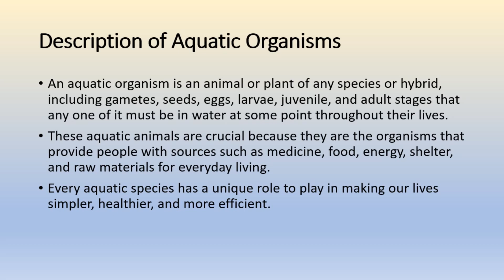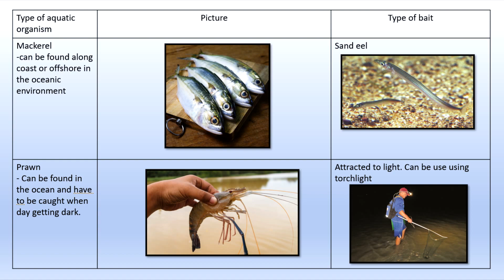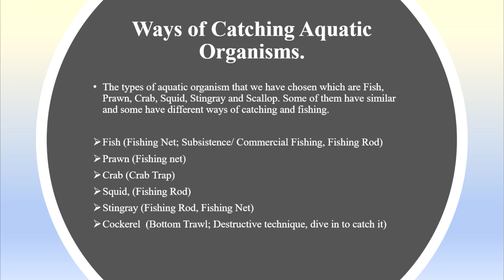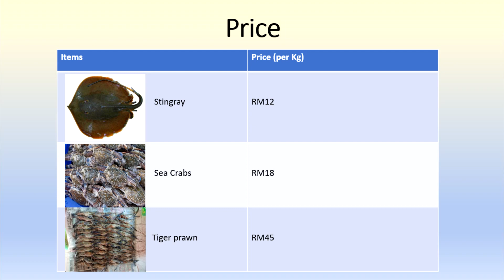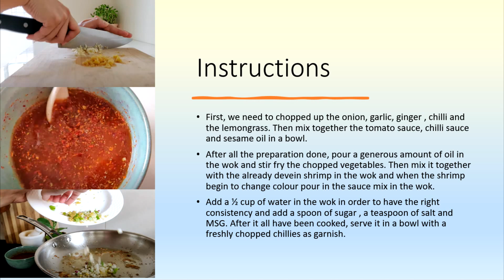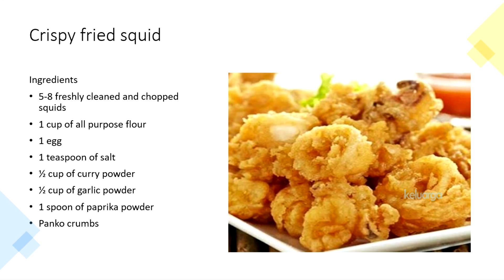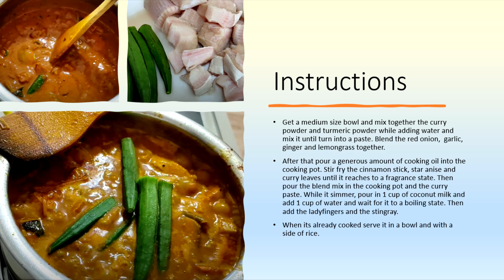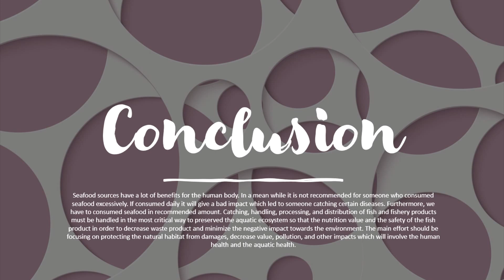STU1033 Aquatic Science and Daily Life G01 Project Presentation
This is our group's video presentation for our mini project
Group 8 :
Muhammad Hazim bin Osman 72807
Mohd Haziq Zufayri bin Sulaiman 70520
Syakirah Syasya binti Serudin 67860
Muhamad Aiddrul Afiq Bin Shamsaidi 68598
Sharon Valeriena Anak Francis 71538